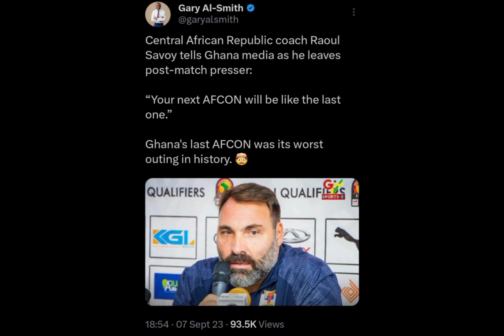Analytical Points: Impact on 🇬🇭 Football is dead, it's bad & worst.Value on 🇬🇭 talents in global..